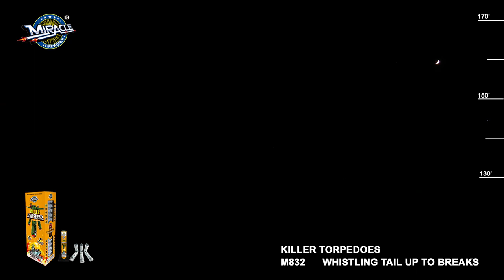KILLER TORPEDOES M832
Our brand new platinum 7" long canister shells for 2024! Each kit features 24 assorted effects built on 4 unique sets. You get 6 whistle tails up to the breaks set, 6 rings with pistils set, 6 rings with breaks set, and 6 long tails up to the Nishiki willow set. The very biggest and loudest!